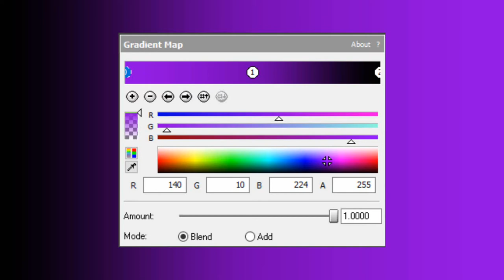How to make LSF2021 4ormulator V1